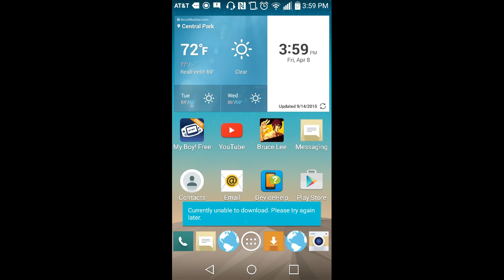Gohanrere vs kakarere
Gohan longest fight. He fights his uncle